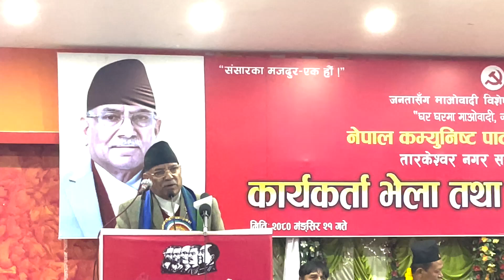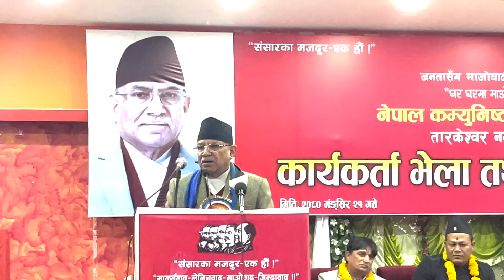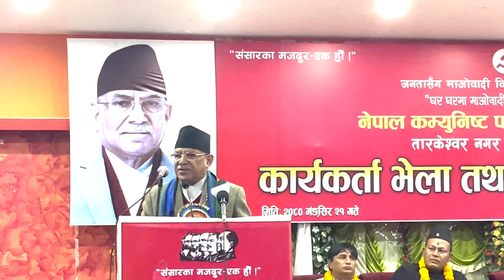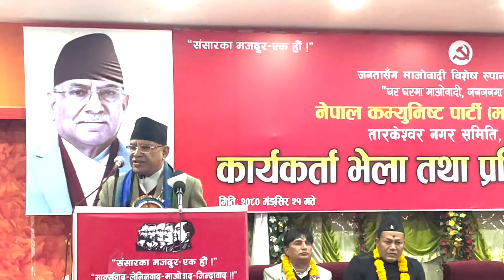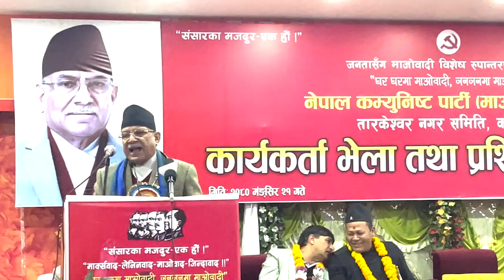जनता को उपस्थीती देखेर प्रचण्ड दङ्ग साथै भाबुक | Parchanda | Prime Minister of Nepal Puspa Kamal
Real estate business in Nepal has grown rapidly in recent years due to the country's increasing population, urbanization, and economic growth. The real estate industry in Nepal includes buying, selling, and renting land, houses, apartments, commercial buildings, and other properties.

Can I buy house in Nepal as a foreigner?
How can I buy property in Nepal?
What is the real estate growth rate in Nepal?
nepal real estate solution
1 ropani